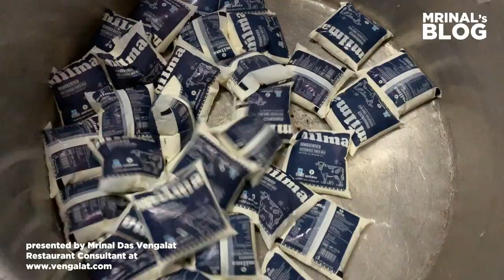Kerala Sadya - The Boli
Thiruvananthapuram Sadya is one of the finest example for Kerala Sadya. We found the best person to demonstrate the making and serving of Thiruvananthapuram Sadya, P. Sunil Kumar.

Blog post : 132, Episode 1 of 3